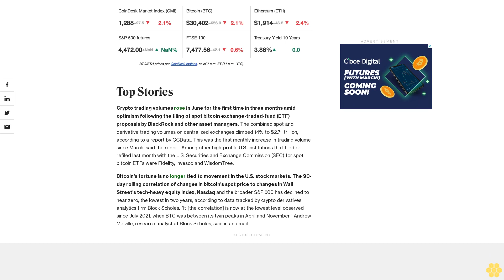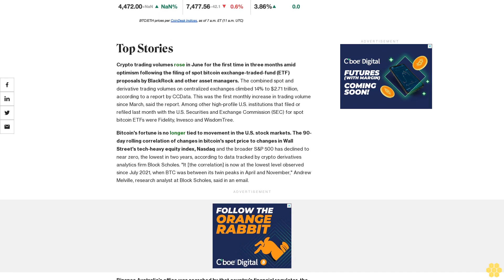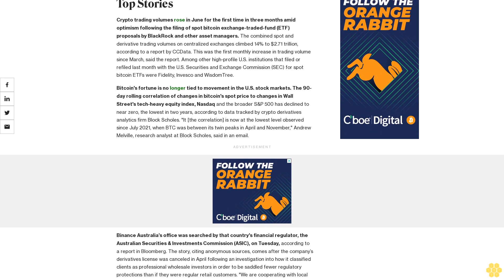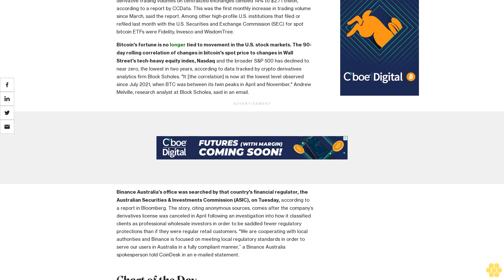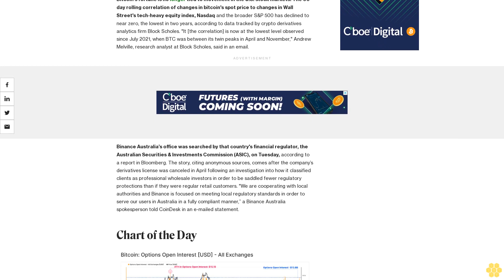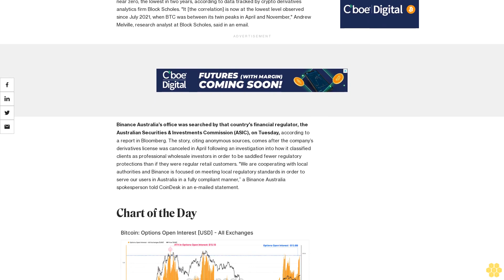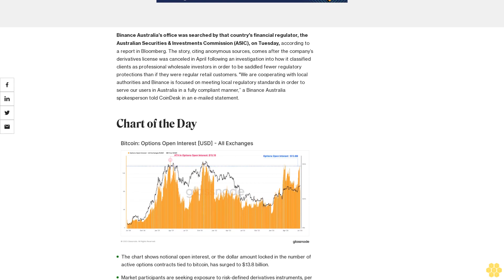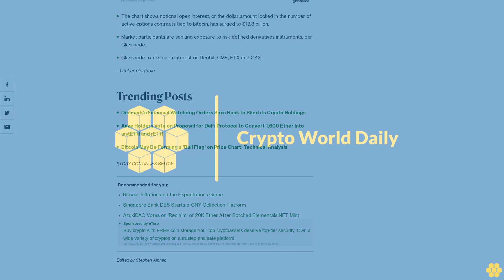First Mover Americas: Cryptocurrency Trading Volumes Increase for First Time in Three Months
The latest price moves in crypto markets in context for July 5, 2023.

Latest Prices.

Top Stories.

Crypto trading volumes rose in June for the first time in three months amid optimism following the filing of spot bitcoin exchange-traded-fund (ETF) proposals by BlackRock and other asset managers. The combined spot and derivative trading volumes on centralized exchanges climbed 14% to $2.71 trillion, according to a report by CCData. This was the first monthly increase in trading volume since March, said the report. Among other high-profile U.S. institutions that filed or refiled last month with the U.S. Securities and Exchange Commission (SEC) for spot bitcoin ETFs were Fidelity, Invesco and WisdomTree.

Bitcoin's fortune is no longer tied to movement in the U.S. stock markets. The 90-day rolling correlation of changes in bitcoin's spot price to changes in Wall Street's tech-heavy equity index, Nasdaq and the broader S&P 500 has declined to near zero, the lowest in two years, according to data tracked by crypto derivatives analytics firm Block Scholes. "It [the correlation] is now at the lowest level observed since July 2021, when BTC was between its twin peaks in April and November," Andrew Melville, research analyst at Block Scholes, said in an email.

Binance Australia’s office was searched by that country's financial regulator, the Australian Securities & Investments Commission (ASIC), on Tuesday, according to a report in Bloomberg. The story, citing anonymous sources, comes after the company’s derivatives license was canceled in April following an investigation into how it classified clients as professional wholesale investors in order to be saddled fewer regulatory protections than if they were regular retail customers. "We are cooperating with local authorities and Binance is focused on meeting local regulatory standards in order to serve our users in Australia in a fully compliant manner,” a Binance Australia spokesperson told CoinDesk in an e-mailed statement.

The chart shows notional open interest, or the dollar amount locked in the number of active options contracts tied to bitcoin, has surged to $13.8 billion.

Market participants are seeking exposure to risk-defined derivatives instruments, per Glassnode.

Glassnode tracks open interest on Deribit, CME, FTX and OKX.

- Omkar Godbole

Trending Posts.

Denmark's Financial Watchdog Orders Saxo Bank to Shed its Crypto Holdings

Aave Holders Vote on Proposal for DeFi Protocol to Convert 1,600 Ether Into wstETH and rETH

Bitcoin May Be Forming a 'Bull Flag' on Price Chart: Technical Analysis